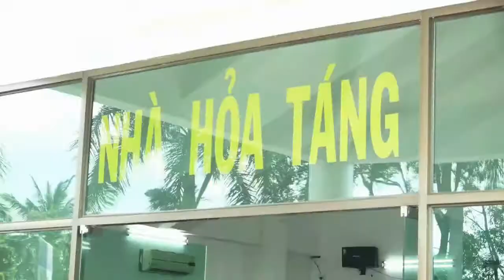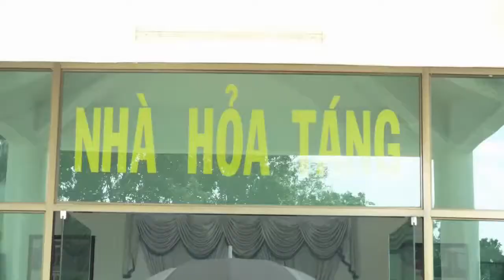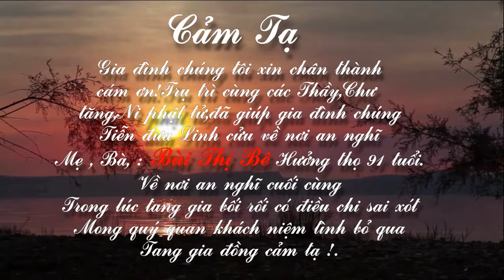Lễ tang Bà BÙI THỊ BÊ phần cuối.10/2019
Lễ tang Bà Bùi Thị Bê (phần 4 cuối phim  )
Từ trần:
 lúc 6h 36 phút ngày 24 tháng 10 /2019
     Nhằm ngày 26 tháng 09 kỷ hợi . Hưởng thọ 91 tuổi.
Nhập quan vào lúc 16h ngày 24/10/2019
Động quan ngày 26/10/2019
Linh cửu được hỏa táng tại
Sơn Trang Tiên Cảnh Tỉnh Hậu Giang.
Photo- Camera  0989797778